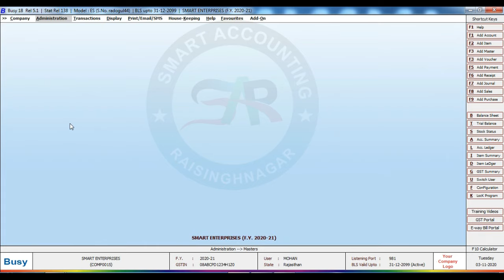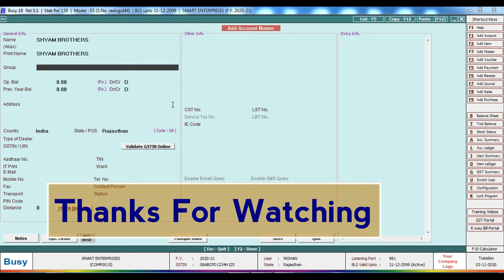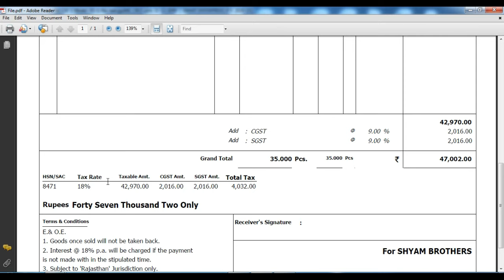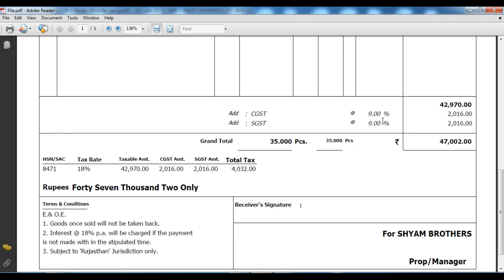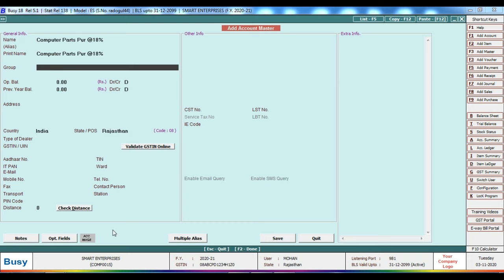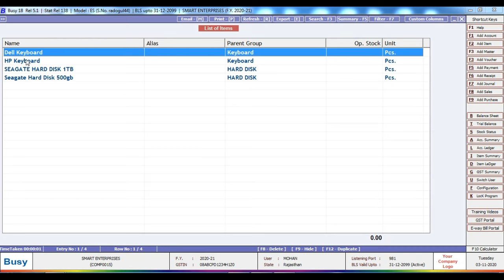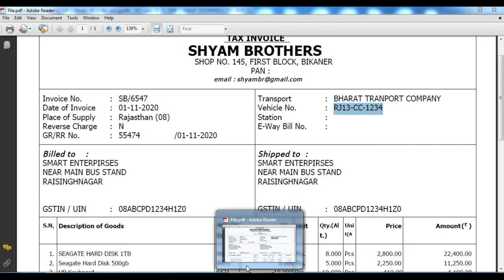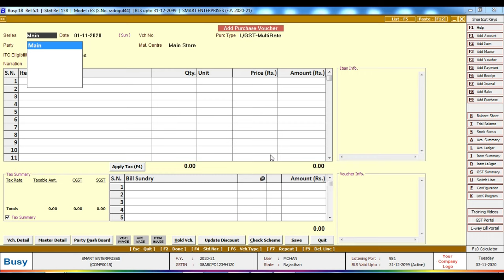Busy Software Me Ledger Stock Item Kaise Bnaye | Purchase Voucher Entry in Busy Software in hindi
For Accounts Group Details